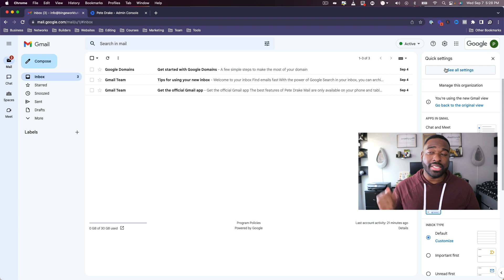How To Send & Receive Emails As G Suite Alias